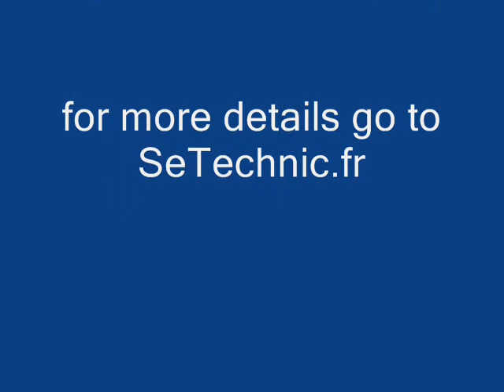Lego technic truck with crane